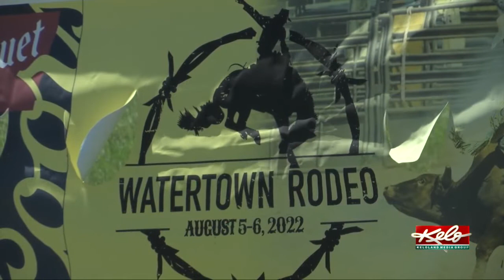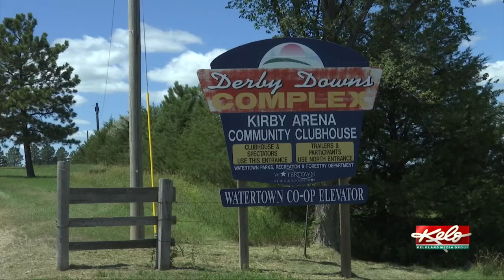Watertown saddling up for pro rodeo event